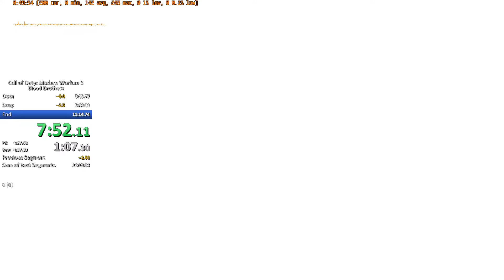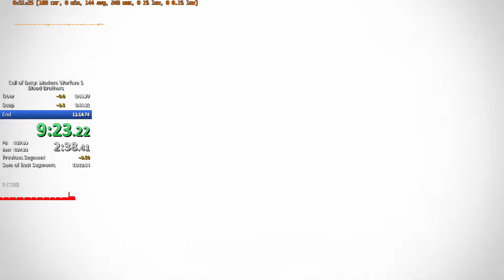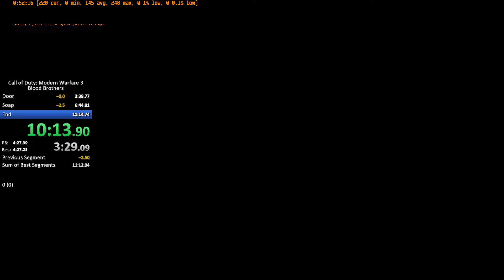MW3 - Blood Brothers Speedrun 11:11.85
Long and a pretty boring level.